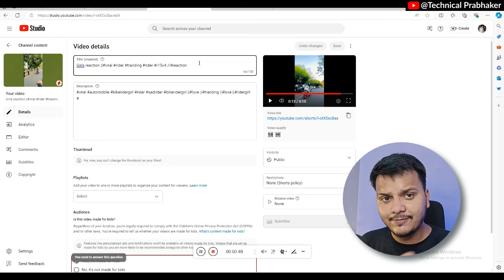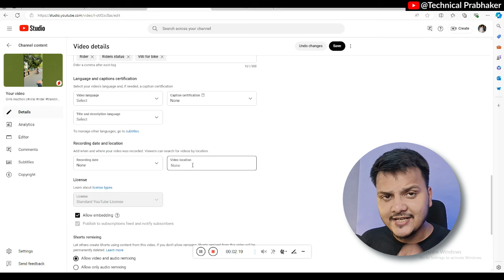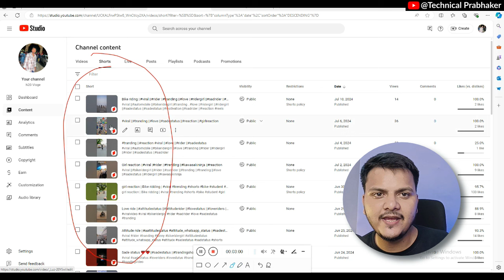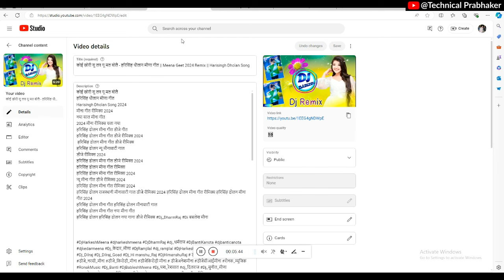YouTube Channel से Reused Content कैसे हटाये | How To Fix Reused | How To Monetize YouTube Channel